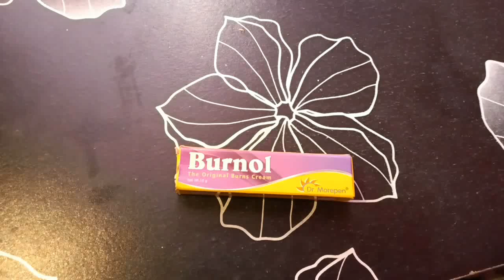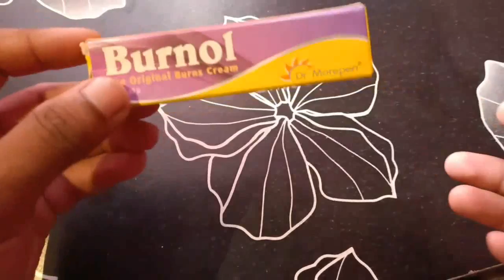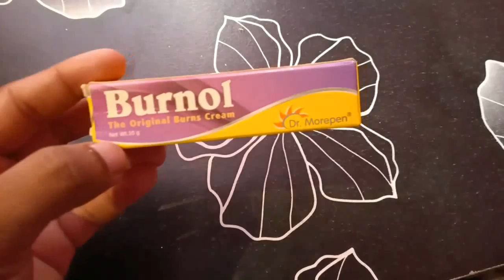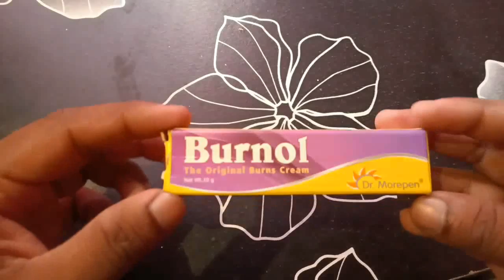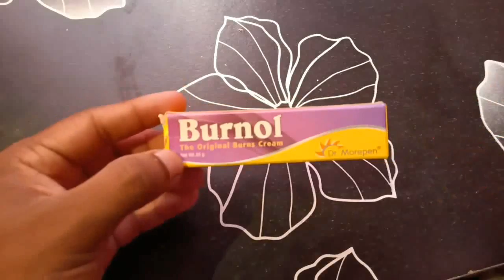Burnol cream review in Hindi, जली त्वचा को ठीक करता है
Burnol cream review in Hindi
burnol cream
Antiseptic cream
burn cream